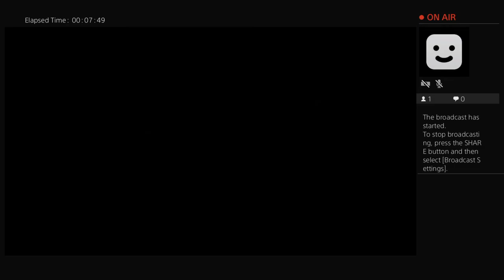SweetDeath3110's Live PS4 Broadcast